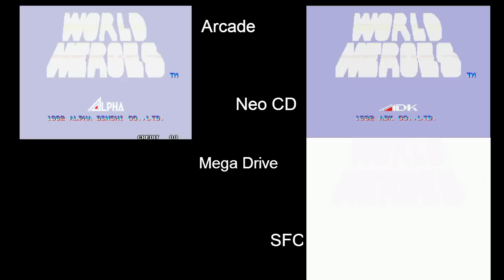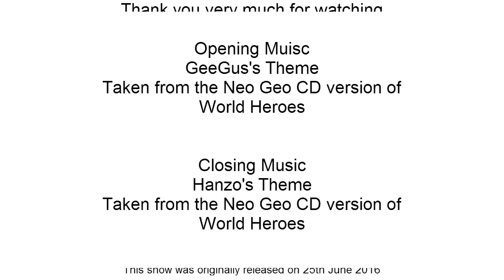Battle of the Ports - World Heroes (ワールドヒーローズ) Show #125 - 60fps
Neo Geo games were well ported to other platforms but one series that many seem to forget in World Heroes.  In this week's show we take a look at the Aracde original plus the only 3 ports ever made.

NOTE - The PlayStation 2, Wii and PSP versions are not ports but emulated.  Because of this they are not featured on this video.

Time Code

00:28 - Arcade (Neo Geo MVS)
03:26 - Neo Geo CD
05:29 - Mega Drive
07:46 - Super Famicom
10:57 - All versions side by side